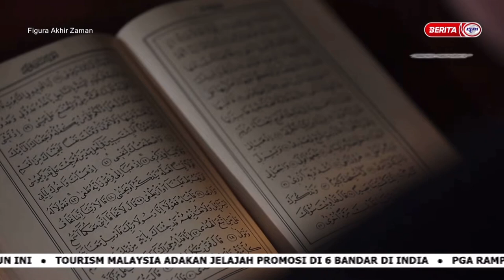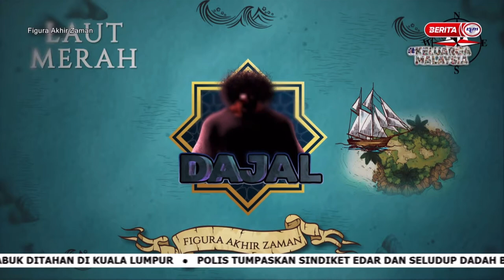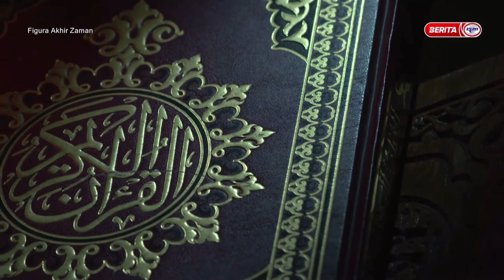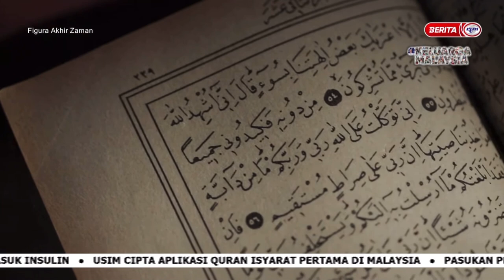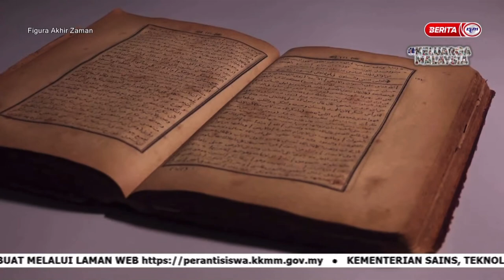Figura Akhir Zaman | Ep 18 Keluarnya Dajjal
Dokumentari Figura Akhir Zaman Episod 18 akan mengupas topik berkaitan Keluarnya Dajjal. Apakah yang akan berlaku kepada umat akhir zaman sekiranya Dajjal Laknatullah memunculkan dirinya?. Sama-sama kita tonton kupasan topik  bersama panel jemputan Ustaz Wadi Annuar, Ustaz Muhammad Al-Amin, Dato Dr. Zahazan dan Ustaz Dr Kamilin Jamilin.